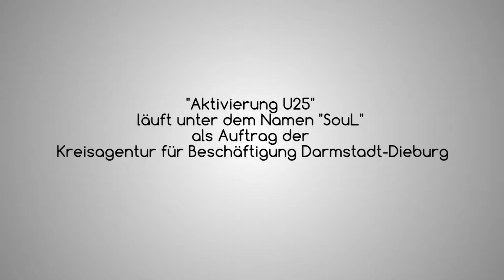Alain Frei - Interview Chance 2.0 Talk